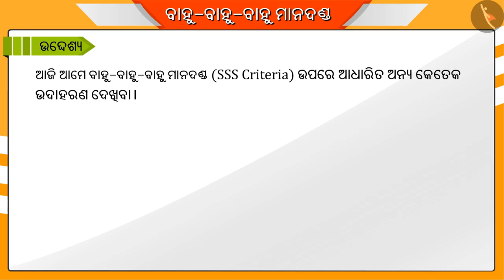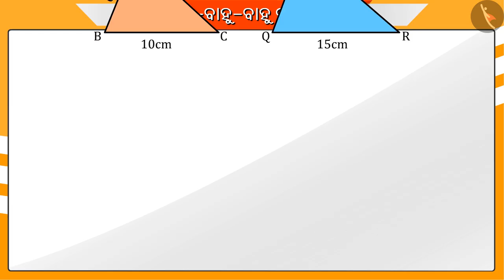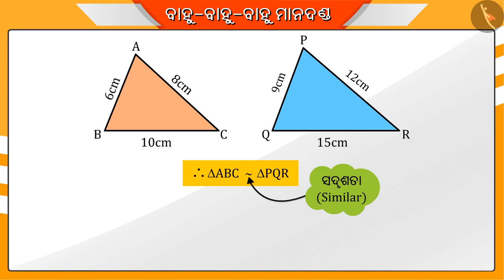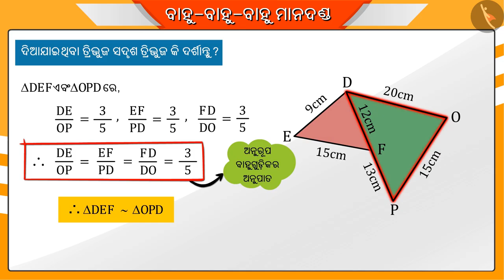ତ୍ରିଭୂଜର ସମରୂପତାରେ SSS ପରୀକ୍ଷଣ|Part 3/3|SSS criterion of similar triangles|Odia|Class 10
ତ୍ରିଭୂଜର ସମରୂପତାରେ SSS ପରୀକ୍ଷଣ|Part 3/3|SSS criterion of similar triangles|Odia|Class 10 | ତ୍ରିଭୁଜ  | कक्षा 10 | NCERT | ତ୍ରିଭୁଜ (8)

SSS criterion of similar triangles | Triangles | Grade 10 | NCERT | Triangles (8)

Welcome to part 3 of SSS criterion of similar triangles. In this video, we will discuss various examples of SSS criterion of similar triangles.